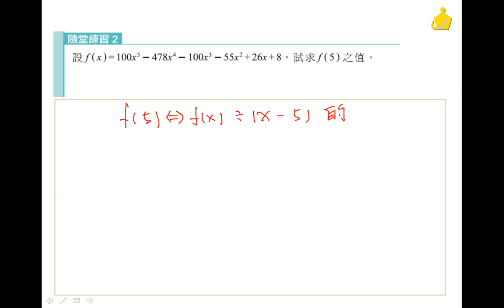職校數學BII謝版 第二章 2-2隨堂練習2